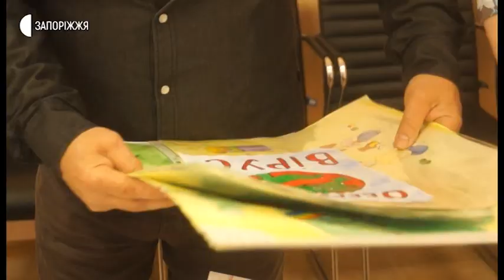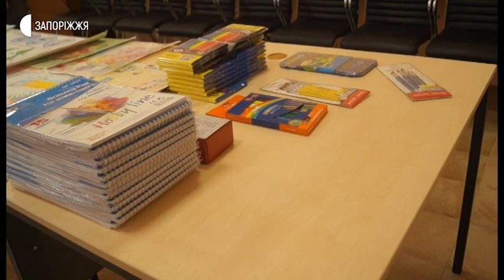Новини - Конкурс малюнків - 02.06.2020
Творчі роботи на тему "Здорова дитина - майбутнє країни" учасники надсилали з 11 березня. Оцінювали їх, зокрема, фахівці обласної організації Червоного Хреста, обласного Департаменту освіти і науки та художник Леонід Томілін.